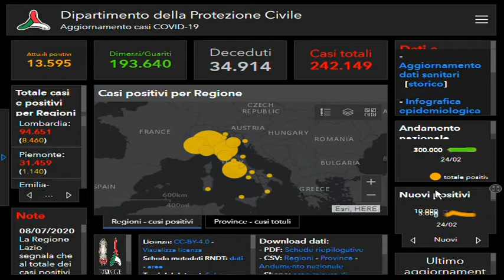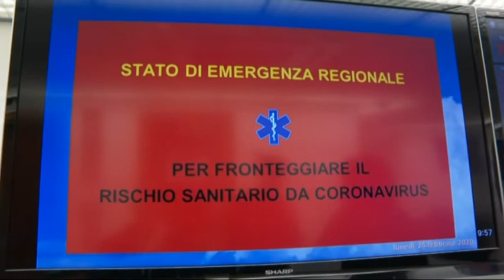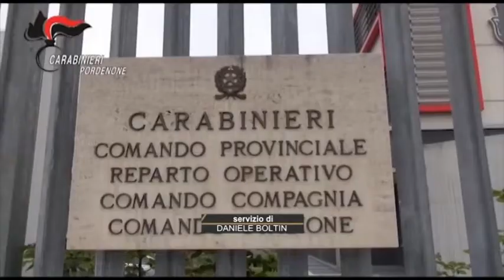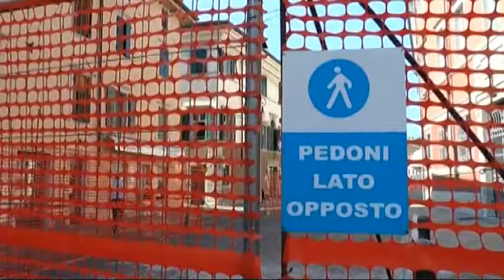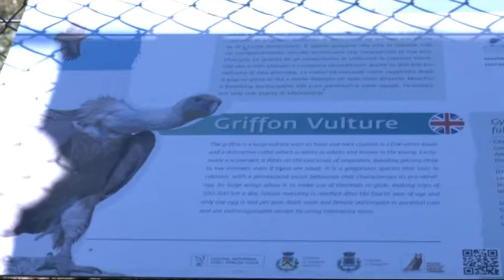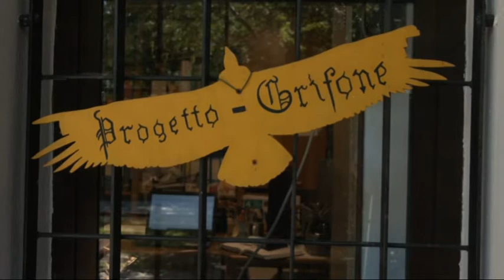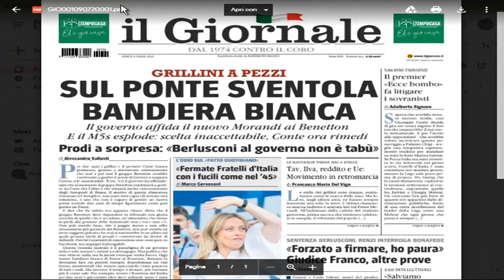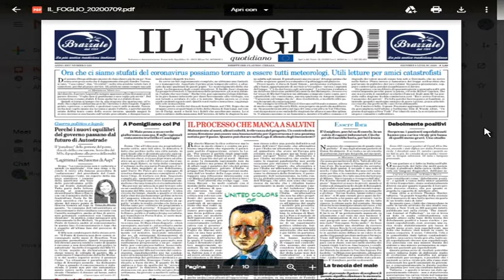TG 24 NEWS | 8 luglio 2020 | ore 22.30